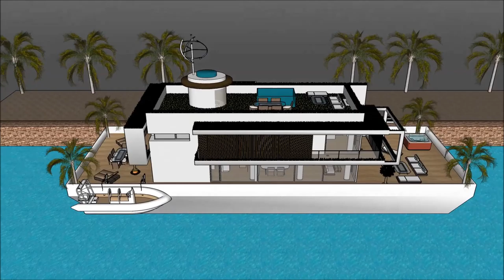luksusowe wille na sprzedaż w polsce Warszawa prestiżowe najlepsza willa na świecie Dubai with aqua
The floating house villa houseboatzania launching an innovative high-end luxury yacht floating house villa mansion home design potentially as a display of exhibition of luksusowe wille na sprzedaż w polsce Warszawa prestiżowe najlepsza willa na świecie Dubai  with aqua.

The collection of the Floating house villa houseboatzania concept luksusowe wille na sprzedaż w polsce Warszawa prestiżowe najlepsza willa na świecie Dubai  with aqua consists of high luxury and architectural art pieces in minimalism combined with living on the waterfront of the harbour.

The floating house villa mansion yacht design has the basis to sustain living with high standards and contemporary structural design luksusowe wille na sprzedaż w polsce Warszawa prestiżowe najlepsza willa na świecie Dubai  with aqua with numerous of prospects for excessive living and celebrating the desire of life worldwide: